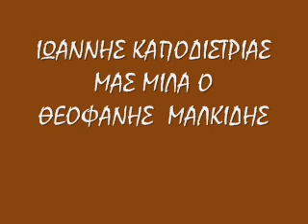Ο Καποδίστριας | μιλά ο Θεοφάνης Μαλκίδης | Ραδιοπαραμυθία | Σοφία Χατζή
ΡΑΔΙΟΠΑΡΑΜΥΘΙΑ - Μια εκπομπή της Σοφίας Χατζή, στο σταθμό της Πειραϊκής Εκκλησίας 91.2 FM που μεταδίδεται τις εργάσιμες μέρες, κάθε μεσημέρι στις 12:10 έως 13:00.